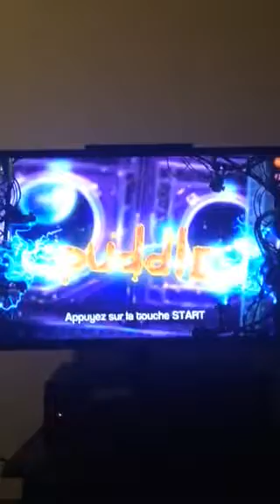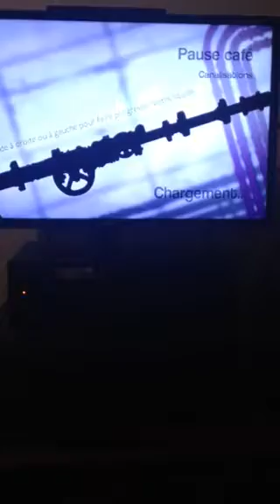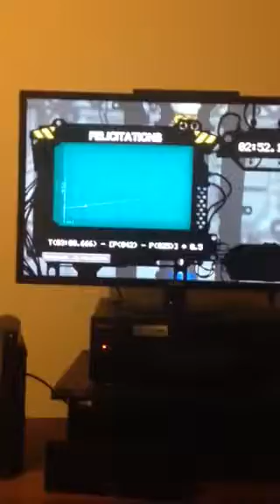Je joue à jeux de liquide